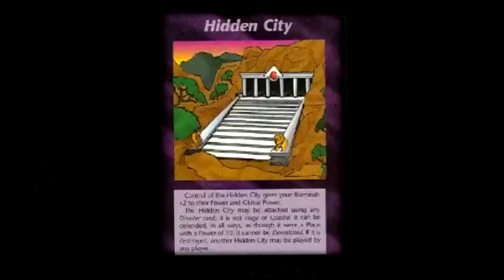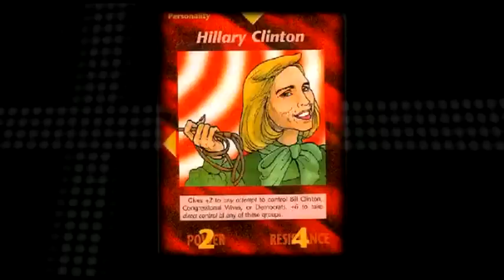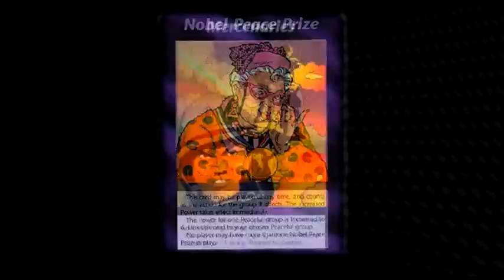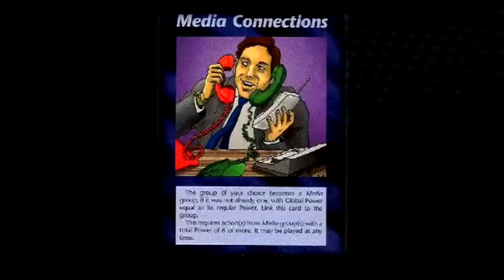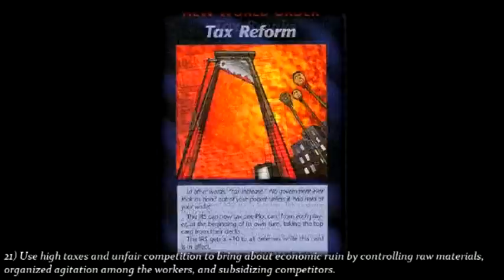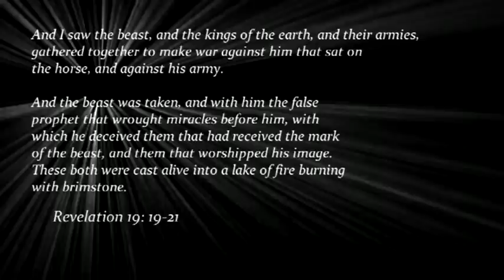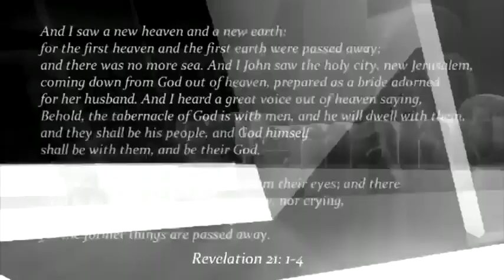FBI Agent Exposes Illuminati Agenda - 25 Goals That Destroyed Sanctity of Life on Earth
Speaker: Ted Gunderson, a former FBI Agent in charge, born November 7, 1928. This video exposes 25 goals that the Luciferian cult of Illuminati used to turn the world into a current state that it is, paving the way for the Antichrist (mentioned as 'the director' in this presentation). Info of the card game is below. Illuminati goals are:
Video by Rifleman0007
1) Men are inclined to evil rather than good.
2) Preach Liberalism.
3) Use ideals of freedom to bring about class wars.
4) Any and all means necessary should be used to reach their goals as they are justified.
5) Believe their rights lie in force.
6) The power of their resources must remain invisible until the very moment that they have gained the strength so that no group or force can undermine it.
7) Advocates a mob psychology to obtain control of the masses
8) Promotes the use of alcohol, drugs, moral corruption, and all forms of vice to systematically corrupt the youth of the nation.
9) Seize citizens' private property by any means necessary.
10) The use of slogans such as equity, liberty, and fraternity are used on the masses as psychological warfare.
11) War should be directed so that the nations on both sides are placed further in debt and peace conferences are designed so that neither combatant retain territory rights.
12) Members must use their wealth to have candidates chosen to public office who would be obedient to their demands, and would be used as pawns in the game by the men behind the scenes. The advisors will have been bred, reared, and trained from childhood to rule the affairs of the world.
13) Control the press, and hence most of the information the public receives.
14) Agents and provocateurs will come forward after creating traumatic situations, and appear to be the saviors of the masses, when they are actually interested in just the opposite, the reduction of the population.
15) Create industrial depression and financial panic, unemployment, hunger, shortage of food, use these events to control the masses and mobs. and use them to wipe out those who stand in the way.
16) Infiltrate Freemasonry which is to be used to conceal and further objectives.
17) Expound the value of systematic deception, use high sounding slogans and phrases, advocate lavish sounding promises to the masses even though they can't be kept. Video by Rifleman0007
18) The art of street fighting is necessary to bring the population into subjection.
19) Use agents as provocateurs and advisers behind the scenes, and after wars use secret diplomacy talks to gain control.
20) Establish huge monopolies towards world government control.
21) Use high taxes and unfair competition to bring about economic ruin by controlling raw materials, organized agitation among the workers, and subsidizing competitors.
22) Build up armaments with police and soldiers who can protect and further Illuminati interests.
23) Members and leaders of the one world government will be appointed by the director of the Illuminati.
24) Infiltrate into all classes and levels of society and government for the purpose of teaching the youth in the schools theories and principles known to be false.
25) Create and use national and international laws to destroy civilization.
Video by Rifleman0007

Speaker: Ted Gunderson, a former FBI Agent in charge, born November 7, 1928.